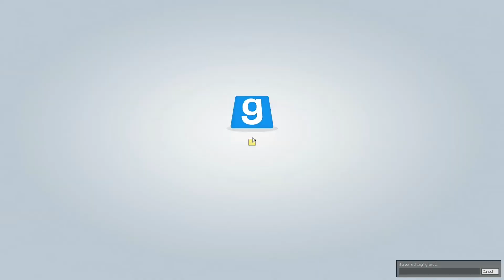TROUBLE IN TERRORIST TOWN #64 - Minecraft Reloaded | ► Let's Play TTT [HD/DE]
MITSPIELER

und der gute Major :D

Hey, endlich mal wieder eine neue Minecraft Karte! Wird aber auch Zeit :D